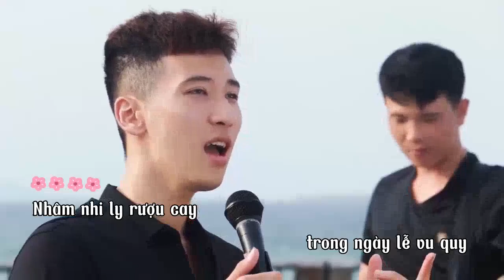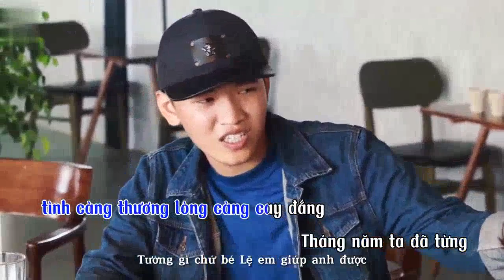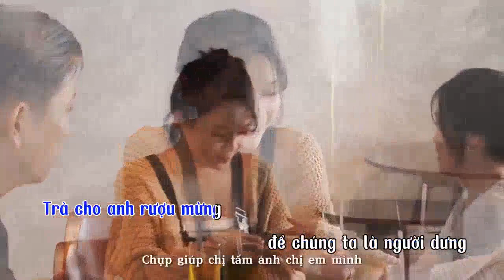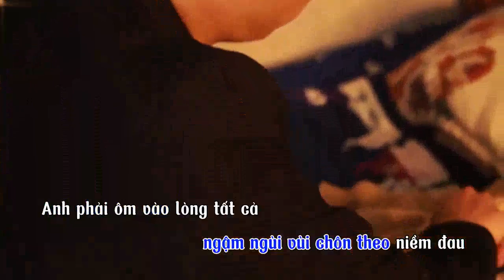Rượu Mừng Hóa Người Dưng - TLong